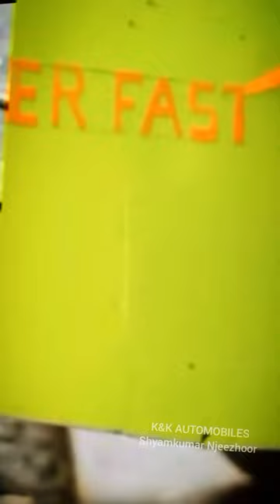shorts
KB ഗണേശ് കുമാർ ഇറക്കിയ KSRTC ഓർക്കുന്നുണ്ടോ ?